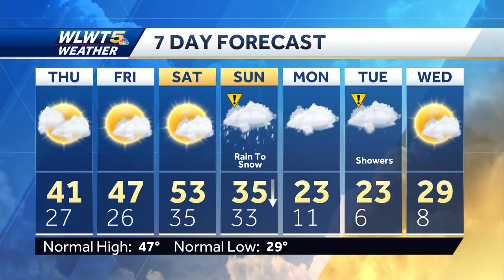Turning Colder This Evening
A cold front will usher in much cooler temperatures this evening.